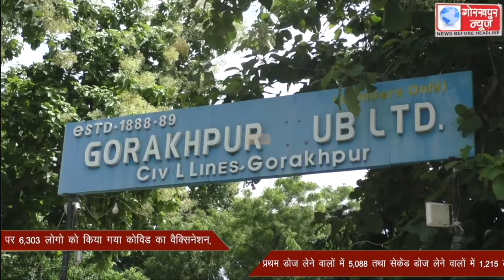बुधवार को जिला अस्पताल सहित जनपद के 24 केन्द्रो पर 6,303 लोगो को किया गया कोविड का वैक्सिनेशन,फस्र्ट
बुधवार को जिला अस्पताल सहित जनपद के 24 केन्द्रो पर 6,303 लोगो को किया गया कोविड का वैक्सिनेशन, फस्र्ट डोज लेने वालों में 5,088 तथा सेकेंड डोज लेने वालों में 1,215 लोग रहे शामिल,सीएमओ ने कहा, अवश्य लगवाये टीका जीत का